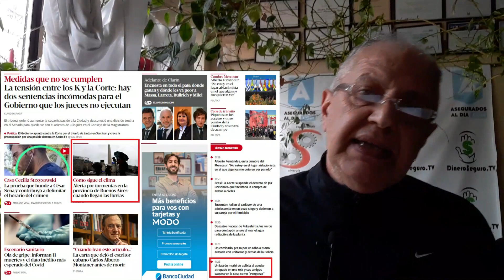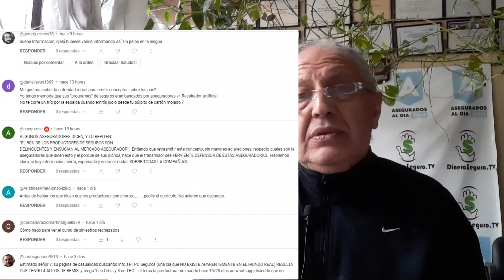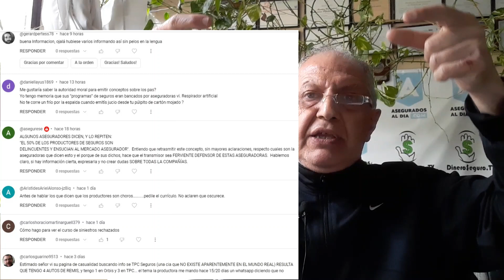4J DAY TARIFAS/SINIESTROS: ¿Cómo están TODAS tus aseguradoras? ¿Bien, Mal, Peor? ¿De qué lado estás?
4-7 DÍA DE LA INDEPENDENCIA DE EE. UU. 247 AÑOS
EVENTO 5-7 RECHAZOS INJUSTOS DE SINIESTROS
EVENTO 13-7 CONGRESO DE SEGUROS Y PREVENCIÓN
COMENTARIOS. TODO ESTÁN EXPUESTOS, EXHIBIDOS Y RESPONDIDOS.
PROGRAMAS.  IBNR Y SINIESTROS PENDIENTES
RESOS. NADA.
BALANCES. NADA.
COMO ESTÁN TARIFAS Y PAGO DE SINIESTROS.